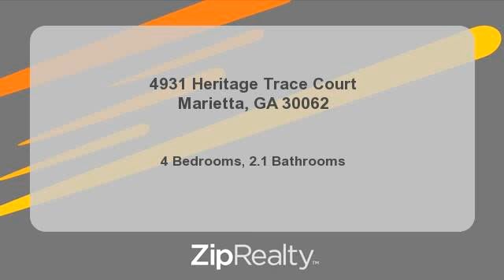Homes for Sale - 4931 Heritage Trace Court, Marietta, GA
Bedrooms: 4
Bathrooms: 2.1
Square Feet: 0
Price: $249,900